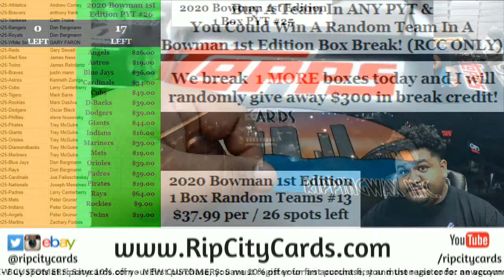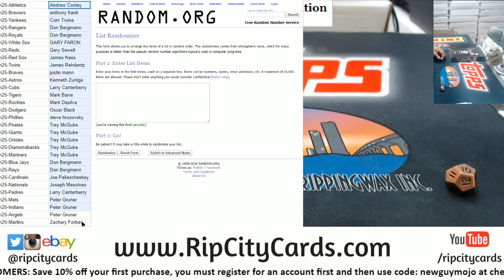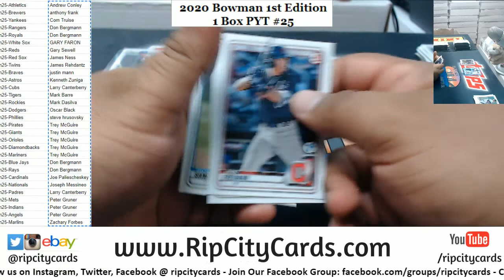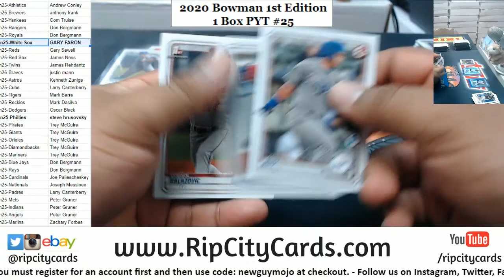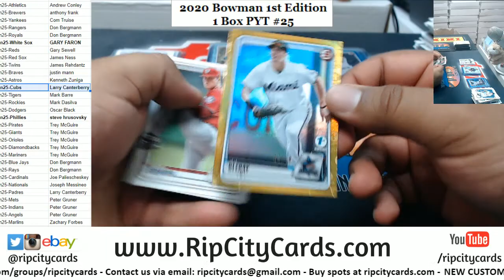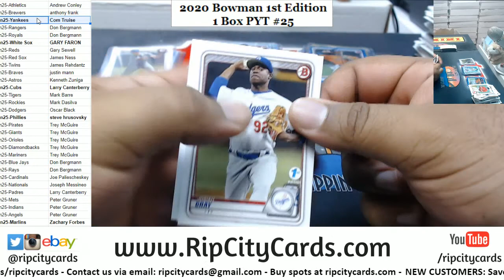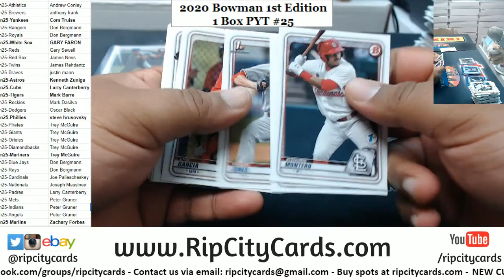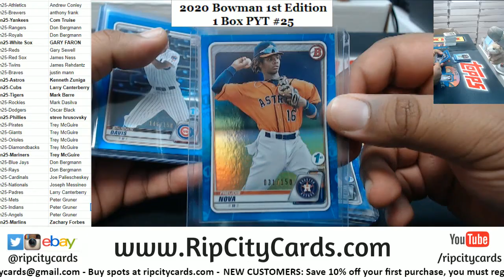2020 Bowman 1st Edition Baseball 1 Box PYT #25 RCC